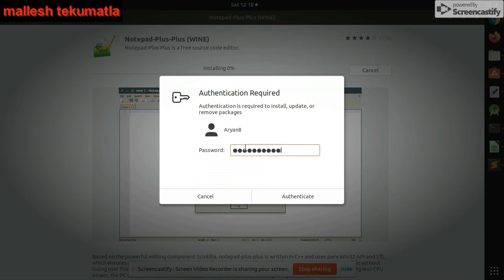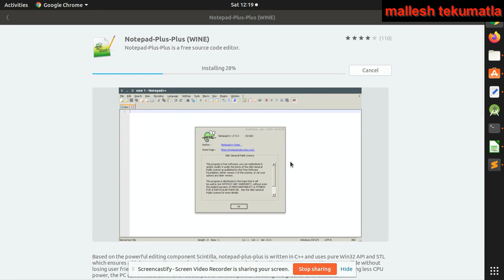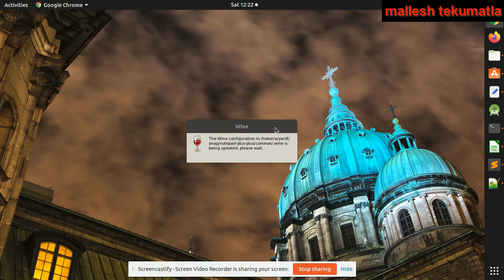How to install notepad++ in linux ubuntu system|notepad++ installation process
In this video we are going see notepad++ installation.
notepad++ installation in ubuntu  system.
step by step notepad++ installation in linux system.